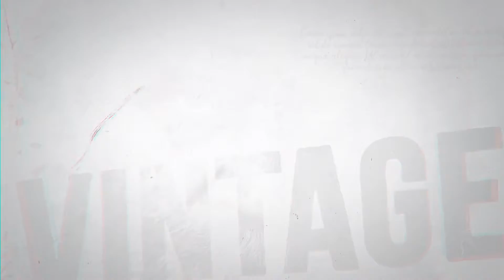Shattered History | After Effects Project - Envato elements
ancient,cinematic,documentary,dramatic,epic,grunge,history,memories,portfolio,slideshow,trailer